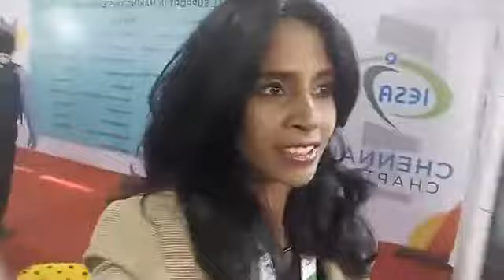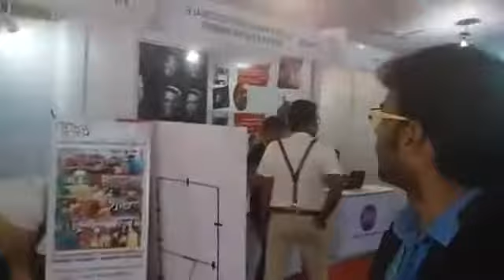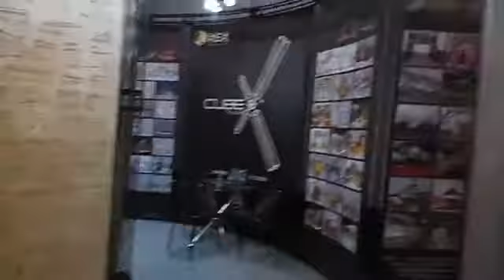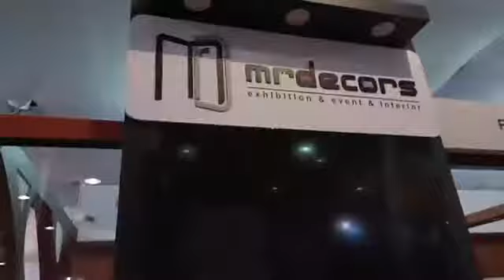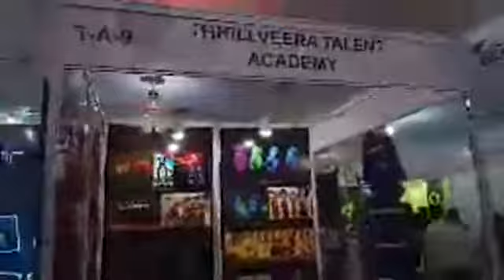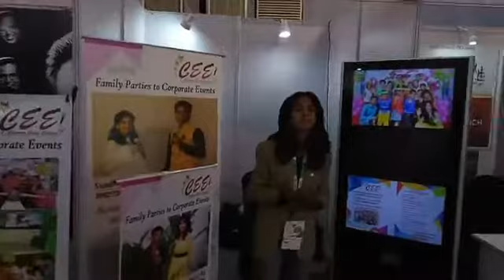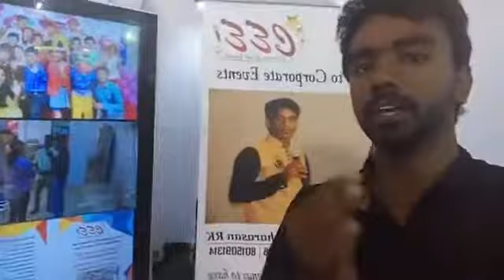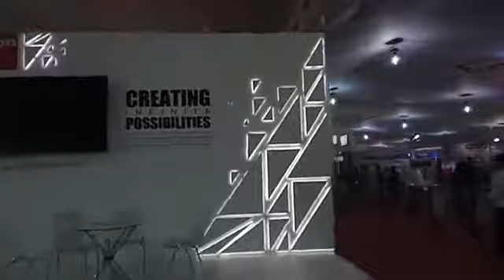IESA presents 1st Edition of Chennai India Expo Shop 2018 at YMCA Wings Convention Centre Royapettah